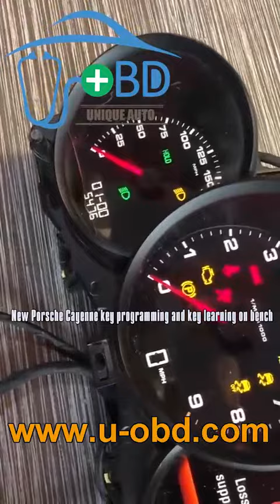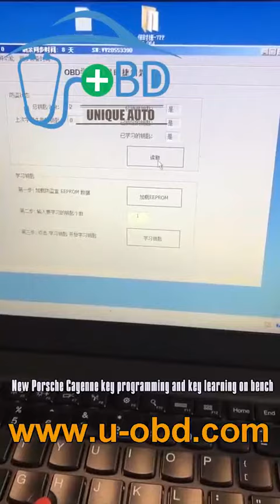PORSCHE CAYENNE Key programming key learning on bench with PORSCHE Test platform via VVDI2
PORSCHE CAYENNE key learning on bench with VVDI2.